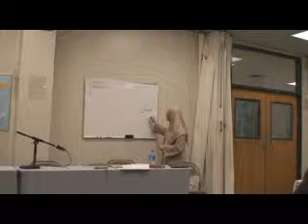Islam 101: Class 4 - Gender Equity in Islam Part 2 of 5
Islam 101: Class 4 - Gender Equity in Islam
Taught by Sister Reem Elghonimi

Islam 101 is a 5 week course designed to briefly touch upon the basics of Islam.

It is offered by the Islamic Association of Collin County and has been extremely popular the last 3 years it has been offered.

Topics covered:
• Class 1: Understanding Islam
• Class 2: Prophet Muhammad [pbuh]
• Class 3: Jesus & Mary in Islam
• Class 4: Gender Equity in Islam
• Class 5: Contemporary Issues